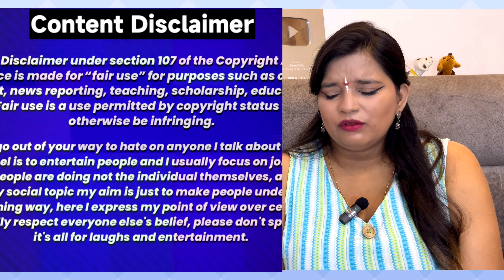Funny Dank Indian Memes | Kya Bajana Hai 🤣 | Trending Latest New Memes | REACTION | SWEET CHILLIZ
Kya Bajana Hai 🤣🤣🤣🤣🤣🤣

►  CALLME4 ID :- SweetChilliz@cm4

CREDIT VIDEO :-
►  Channel Name :- Memekit

Best Regards
SWEET CHILLIZ